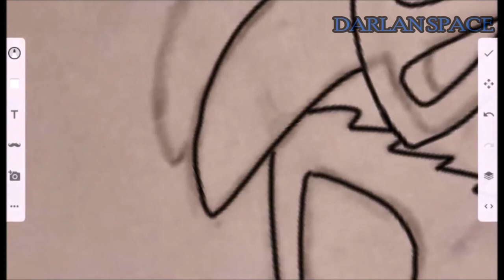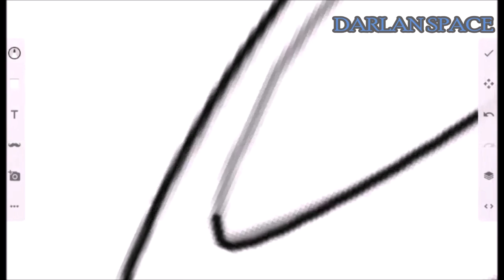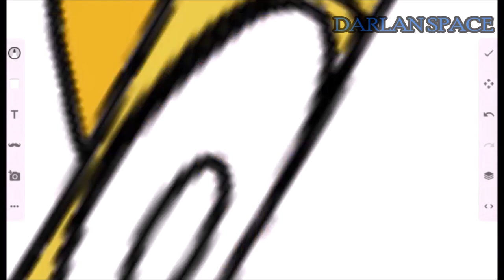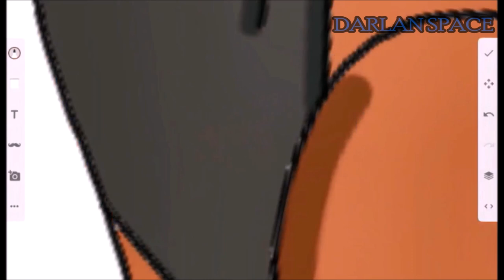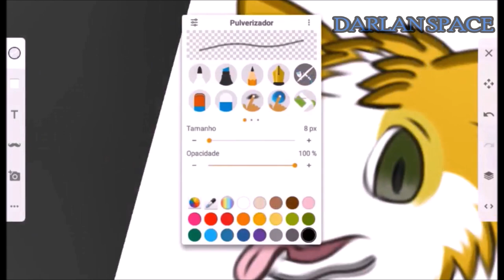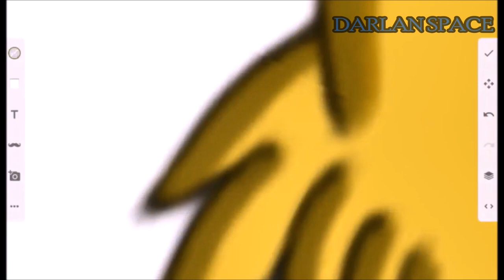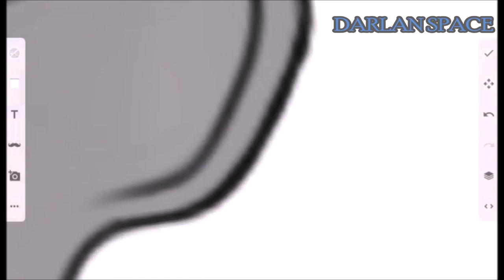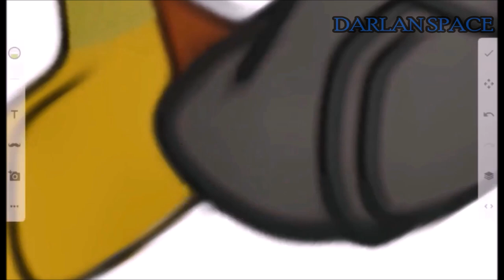Speedpaint - Boltund and Thievul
I hope you enjoyed ^^ (My first Pokemon video I ever made)

Programs used for drawing:
- Sony Sketch
- Picsart

Programs used for rec:
- Screen Recorder

Music: (since 9:58)